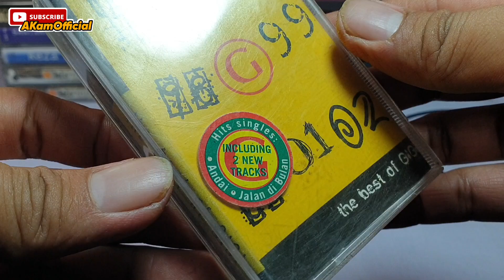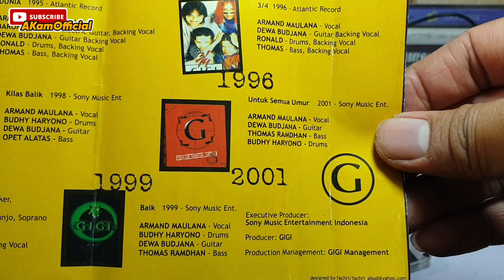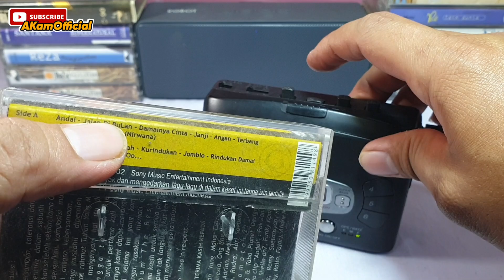Review Kaset Pita The Best Of GIGI 2002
Album Kumpulan Lagu Terbaik Gigi.
Dialbum Ini ada 14 Track Lagu, 2 Lagu diantaranya Lagu Baru.